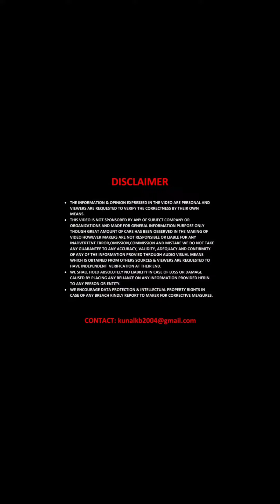2023 Kawasaki Ninja 400cc 4Cyl-ZX-4RR Edi Launched | $9.6k (Rs 8 Lakhs)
Hello Viewers, Kawasaki ZX-4RR KRT Edition promises an exhilarating performance and packs in a range of advanced features.

For racing enthusiasts, Kawasaki has launched Ninja ZX-4RR KRT Edition that packs in a 399cc, in-line 4-cylinder, 16 valve, liquid cooled motor. The track-ready bike is available in select international locations.

In US, Kawasaki Ninja ZX-4RR is available at a starting price of $9,699 (approx. Rs 7.95 lakh). With its premium pricing, launch in India is unlikely. Kawasaki enthusiasts here will have to go with Ninja 400 that is available at a starting price of Rs 5.14 lakh.

Kawasaki Ninja ZX-4RR performance :-

Kawasaki Ninja ZX-4RR’s all-new in-line four motor is designed to deliver unprecedented power and a high-rpm wail. It can rev up to a whopping 16,000 rpm. The engine is mated to a 6-speed gearbox. Based on the architecture used with other Ninja ZX supersport machines, the 399cc in-line four motor has a quick-revving nature. It offers ample low to mid-range torque for city streets and high-rpm power for sport and track racing.

Overall performance gets a boost with features such as the ram air intake system. This is a signature feature of Ninja ZX motorcycles. The ram air intake system works to improve cylinder-filling efficiency, which in turn helps achieve optimal engine performance. The bike has a unique racy exhaust note, made possible with the long silencer pipe and in-line four motor.

Ride dynamics is among the best in segment, with a range of hi-tech features. It includes assist & slipper clutch, electronic throttle valves, Kawasaki traction control system and Kawasaki quick shifter. The bike has multiple power modes that allow users to adjust power delivery and traction control based on riding conditions and environment. Options include Sport, Road, Rain and a customizable Rider mode.

Kawasaki Ninja ZX-4RR utilizes a trellis frame, with 37 mm USD forks at front and monoshock rear suspension. The bike has 17-inch wheels at both ends, shod with 120/70 front and 160/60 rear tyre. Braking duties are performed by 290 mm disc at front and 220 mm disc at rear. Dual-channel ABS is offered as standard.

Kawasaki Ninja ZX-4RR styling, features :-

Visually, Ninja ZX-4RR is largely the same as its 250cc counterpart. Some key highlights include twin LED headlights, LED turn signals and tail lamp, compact windscreen, sculpted fuel tank, low-set handlebar and step-up split seat design. The bike has the KRT (Kawasaki Racing Team) colour theme and graphics.

There’s a 4.3-inch fully digital TFT colour instrumentation that displays a range of information. The screen has Bluetooth and can be paired with the user’s smartphone via Kawasaki’s RIDEOLOGY app. Users can access functions such as general settings, phone notifications, riding logs and vehicle info.

In terms of ergonomics, the bike has an aggressive riding posture. However, there’s some room to adjust to achieve a slightly relaxed riding position. The bike has adjustable brake and clutch levers and supersport-style aluminium footpegs. The saddle is comfortable, yet firm, allowing riders to easily shift weight as required.